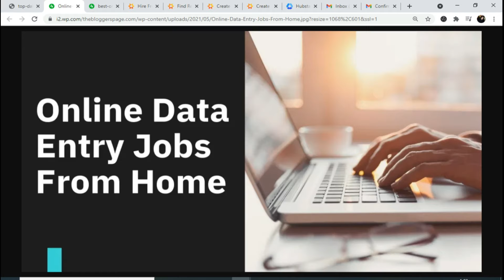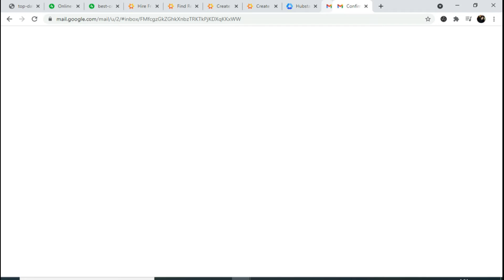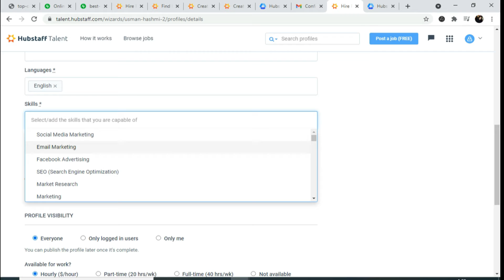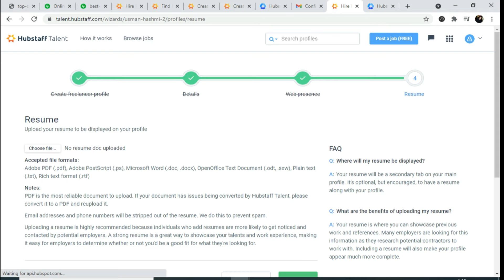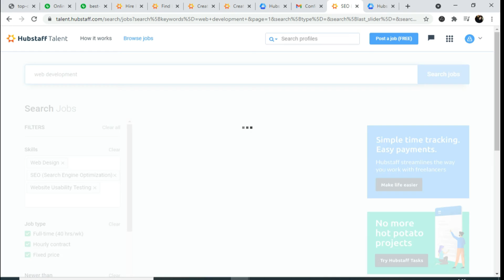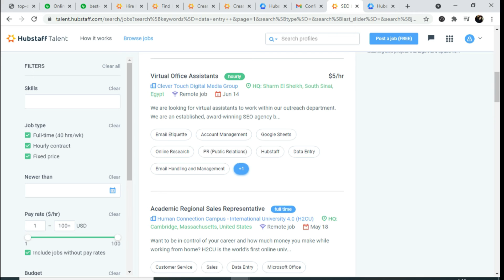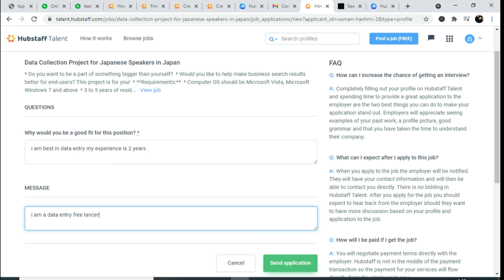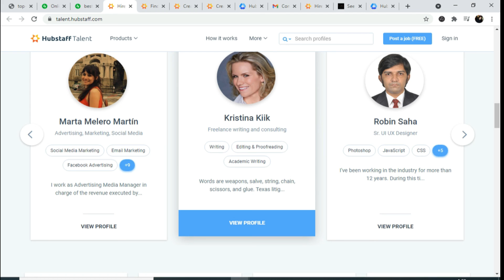Data Entry Jobs Work From Home || Data Entry Online Work 2021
Best work from home | Part time job | freelance | Data Entry | Hubstaff Talent | Make Money Online

Best Part time job. Best work from home, Data entry on Hubstaff.com. Even if you do not know Data Entry, you can earn.100% Genuine and practical. Zero Investment. Unique method explained in full details, in this video.
Agar aapko Data entry nahi aati, toh bhi aap data entry se, bahut achhi kamaai kr sakte hain. Iss video me poori detial milegi.
( Yeh hai Resume ka ek format, aap isme changes kr ke hi bhejna, exact copy nahi karna hai. Ek jaise bahut saare resume pahuch gaye, toh aapka account band ho sakta hai, "Hubstaff talent" pr.)
RESUME
NAME:-_____(write your full name)_____
ADDRESS:-¬¬¬¬¬¬¬¬¬¬¬¬¬¬¬¬_____(write your permanent address)_______
SKILLS:- I am an expert Data Entry operator. I have an excellent speed and I believe in innovation and value addition in the client’s work.
WHY HIRE ME:- I go beyond the brief from clients, and try to improve upon the assigned work criteria.
I also have a network of highly trained Data entry specialists, attached to me for many years, who excel in their field, and that makes me capable of handling any type and any amount of Data Entry work or related assignments.
If you assign your valuable work to me, you will be pleasantly surprised with the outcome from my side, and you will keep coming back to me for more assignments.
How To Earn money online in pakistan || Online Earning In Pakistan || Earn Money Online

Assalam-O-Alaikum :-
Doston Mera Naam Muhammad Usman . Aur Main Sab Say Pehly Apnay Channel Par Aanay Walay Tamam Doston Ko Khush Amdeed Karta Hon . To Kya Hal Hai Meray Pyaray Doston . Main Umeed Karta Hon Kay Aap Sab Thekk Thakk Hon Gay  .

[{( Owner Info )}]

Name :-   M. Usman
Channel On :-   Technology
From:-   Lahore

earn money
online earning
online earning in pakistan
online jobs